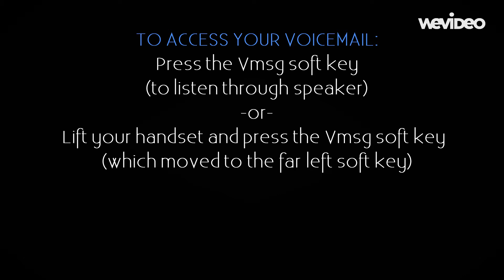Accessing Your Voicemail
This brief acteon.net video will instruct users on how to access their voicemail via soft keys.